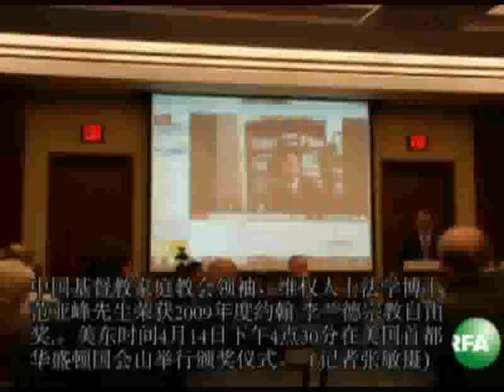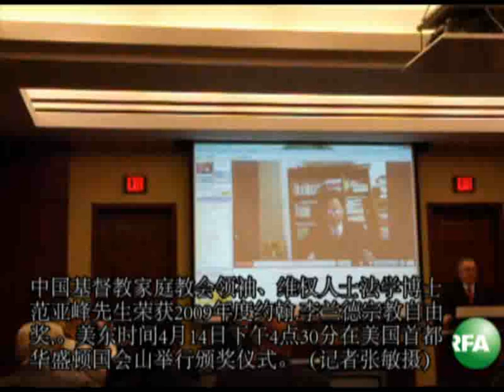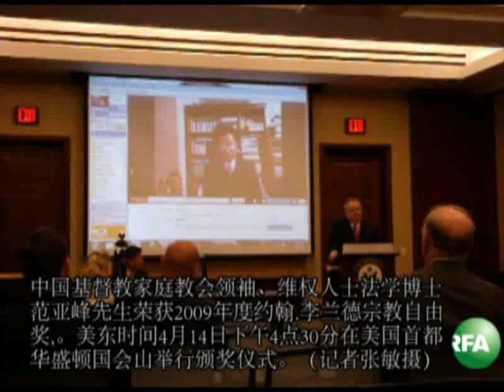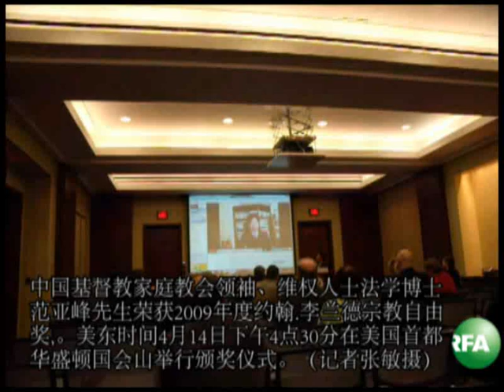中国维权人士范亚峰获美国宗教自由奖颁奖典礼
4月14日在美国华盛顿国会山为范亚峰博士颁发2009年宗教自由奖。自由亚洲电台心灵之旅访谈节目主持人张敏采访报道

听众谈话

听众谈话